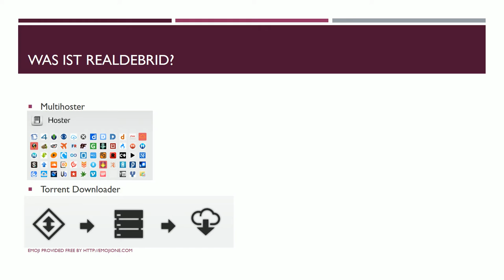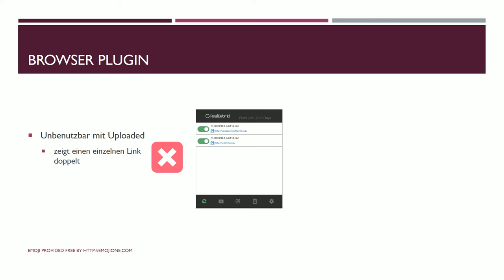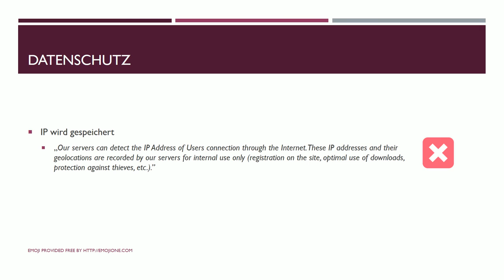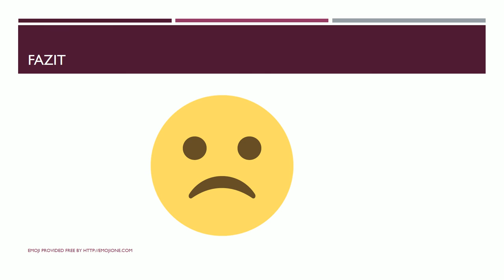[Test] RealDebrid Erfahrungsbericht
In diesem Video geht es um den Multihoster RealDebrid mit dem es möglich ist von Filehostern im Premium Modus herunterzuladen. Im Test konnte RealDebrid nicht überzeugen.